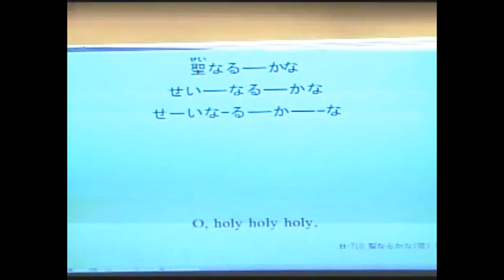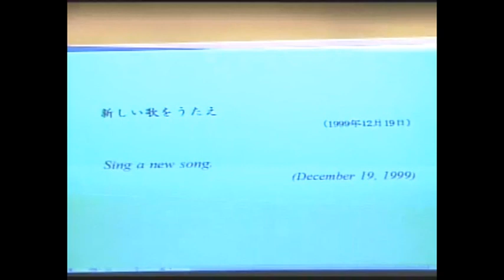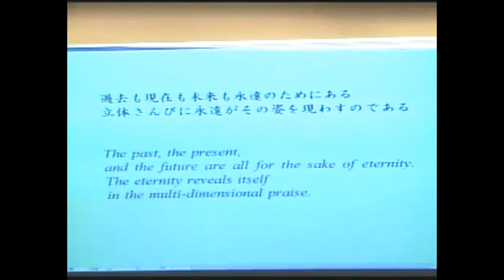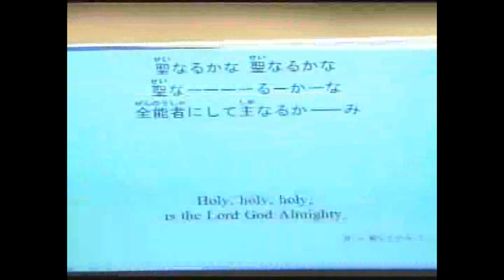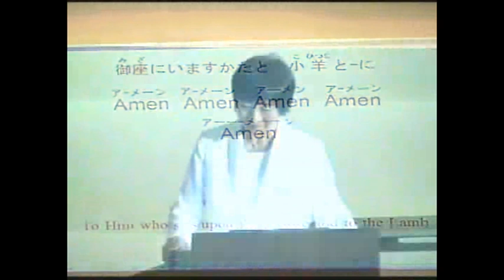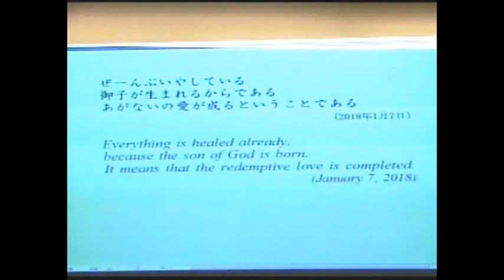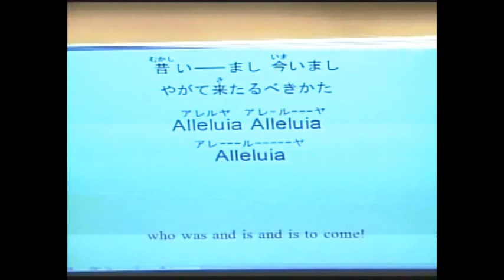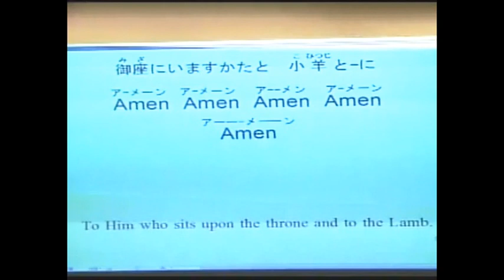子羊の群れキリスト教会 2018年1月21日いやし礼拝「新しい歌をうたえ ー立体さんびー」美津子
【2018年1月21日礼拝さんびリスト】

1　H-4　　　 聖なるかな（1）
　  H-710　　聖なるかな（7）
2　H-1007　 Ad　Thronum（２） 日本語
　  H-1024　Ad　Thronum（３） 日本語
3　H-4　　　聖なるかな（1）
　  H-8　　　四つの生き物の歌（1）
 　 H-13　　 封印を解くかた（１）
　 Hｰ111　　御座にいます方と小羊とにアーメン（２）
4　H-4　　　聖なるかな（1）
5　H-4　　  聖なるかな（1）
6　H-27　　トトトントントン 献金
7　H-111　 御座にいます方と小羊とにアーメン（２）